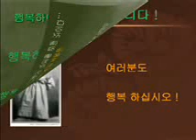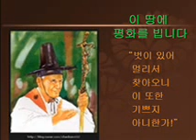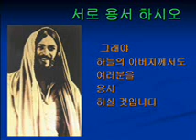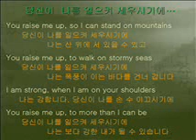pop you raise me up